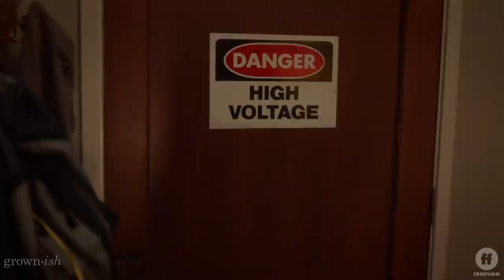Grown ish Season 2, Episode 9 Aaron and Ana Get It On